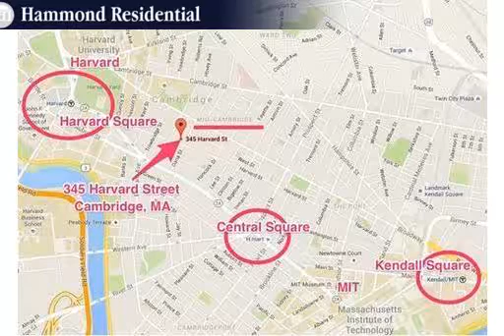Mid Cambridge Condo Listed by Charles Cherney , Hammond Residential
Price: $650,000

Inviting two bedroom residence located on elevated first floor in a brick building in Mid Cambridge between Harvard and MIT. Generous open floor plan with spacious living room opening via glass slider onto 4' x 23' private balcony. Dining area next to second bedroom featuring French doors and distinctive bank of higher windows. Comfortable master bedroom with full bath with shower-tub en suite. Kitchen with granite countertop, stainless steel appliances and ample cabinets. Additional half bath.  Private storage bin. Covered parking space for one car. Located midway between the restaurants, shopping and entertainment centers of Harvard Square and Central Square. Walk Score of 97 - "Walker's Paradise!"